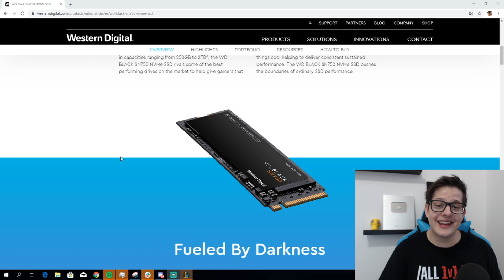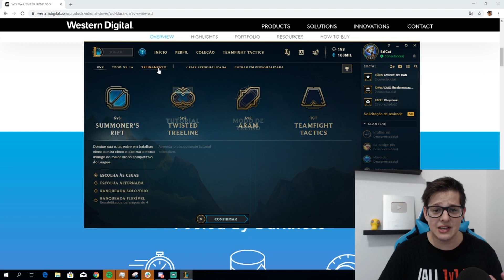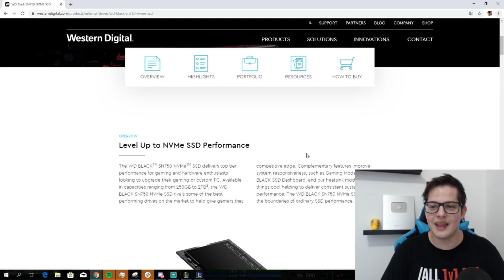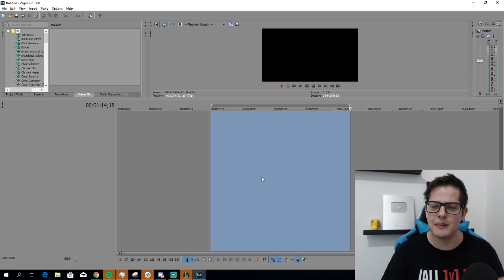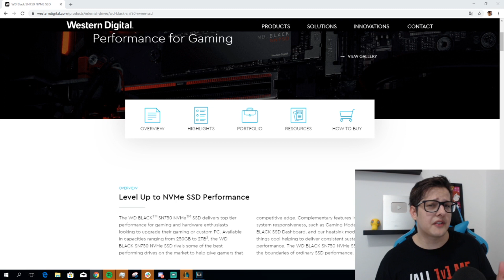COMO MELHORAR O DESEMPENHO DO SEU PC EM JOGOS COM O WD_BLACK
ACESSA Links para comprar o WD_Black